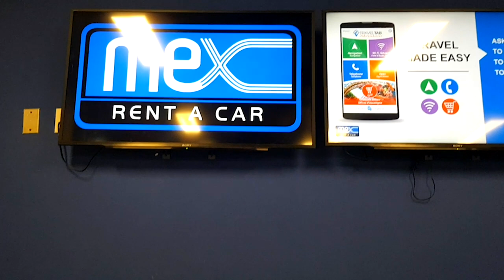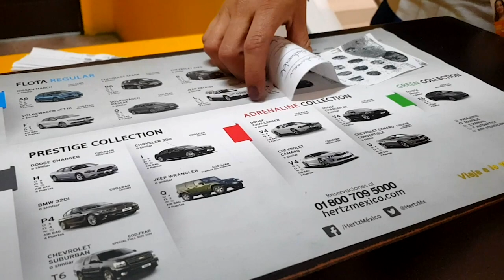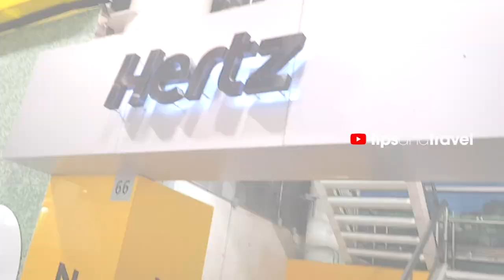RENTA DE AUTO en aeropuerto Guadalajara México, ve este video si vas a rentar auto!